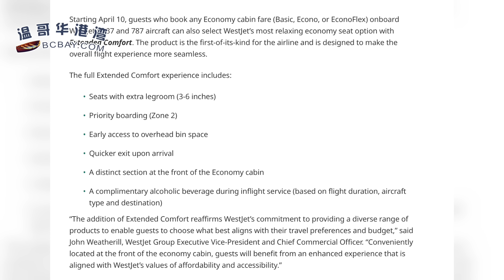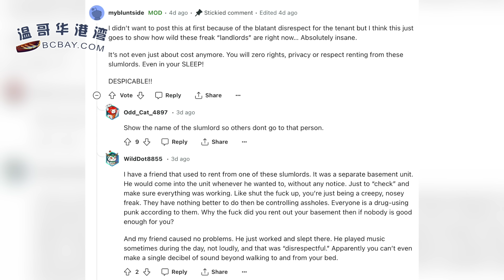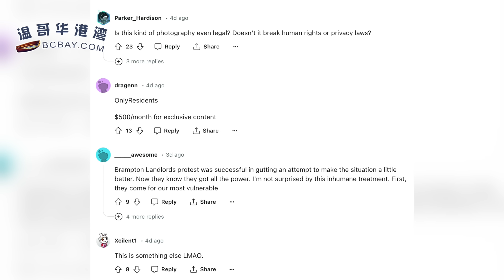加國開發商100+套房違規！大批買家崩潰 恐賠上一生積蓄；加國航空開賣“頭頂行李艙”！網友怒罵：空氣什麼時候收費？矛盾升級！省長崩潰威脅特魯多要公投！（《港灣播報20240410-2 CACC》）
00:00 引言
00:18 加國開發商100+套房違規！大批買家崩潰 恐賠上一生積蓄
04:35 加國航空開賣“頭頂行李艙”！網友怒罵：空氣什麼時候收費？
06:35 矛盾升級！省長崩潰威脅特魯多要公投！數十萬難民湧入，扛不住了08:00 可怕！溫村媽媽查看門鈴錄像後嚇壞
09:42 奇葩！加國房東上傳租客熟睡的照片